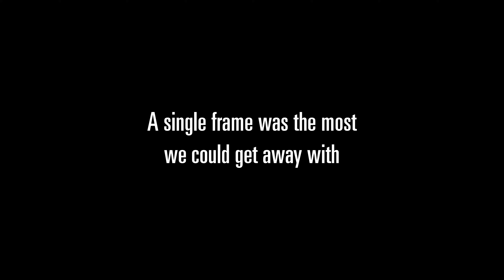Bug Showcase - Skyward Sword in Dolphin 2.0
This disasterpiece is an old favorite of the Dolphin team, but most users are entirely unaware of it. It's time to change that.

Some NPC dialog and tutorial messages were fast forwarded for your viewing convenience.

Intro 0:00
Opening and Bug Demonstrations 0:43
The Many Faces of Raccoon Link 04:31
GROOSE 10:42
Outro 13:41

This video was shot and edited by MayImilae.